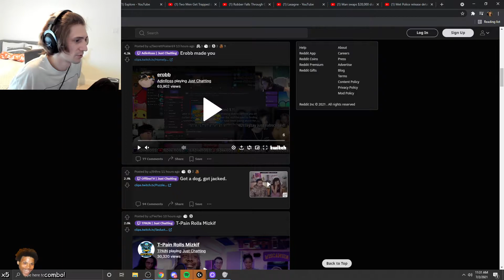XQC's POV on Summit's world record